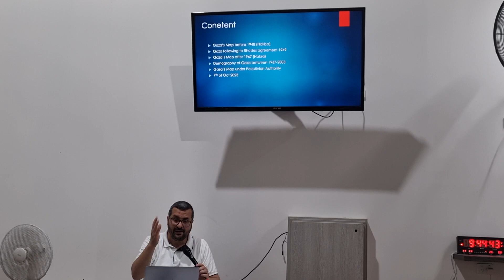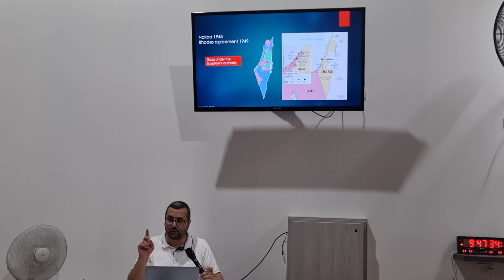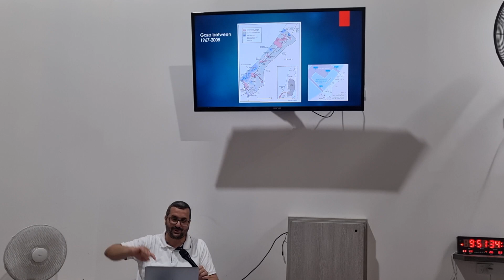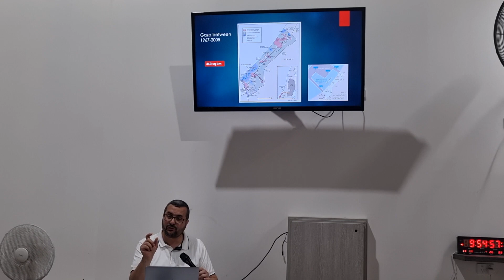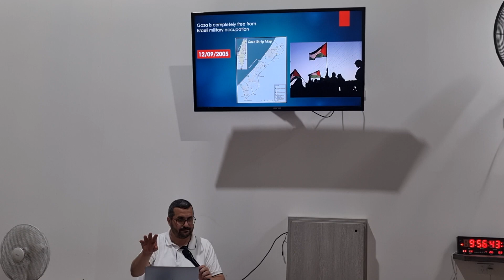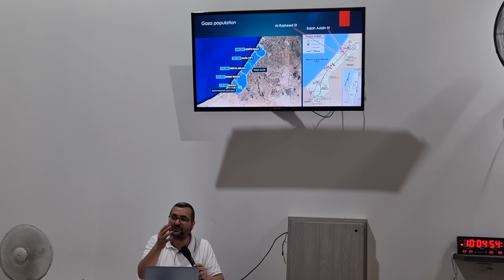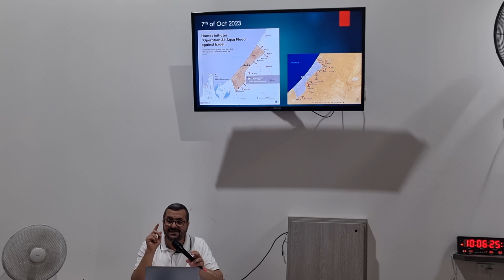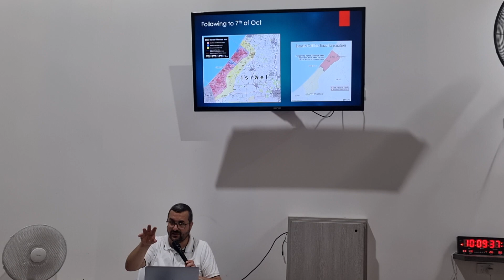GAZA Map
A discussion by Brother Mohammad Sadid on 11/11/2023